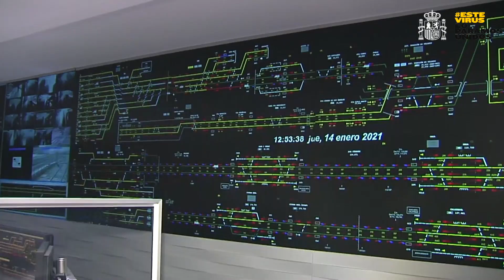Resumen de la semana del 11 al 17 de enero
El presidente se reúne con el Comité Estatal de Coordinación y Dirección del Sistema Nacional de Protección Civil (CECOD). Preside la reunión del Comité de Seguimiento del Coronavirus. Visita, acompañado por la ministra de Defensa, la Unidad Militar de Emergencias, en la Base de Torrejón de Ardoz. Preside la reunión del Comité Estatal de Coordinación y Dirección del Sistema Nacional de Protección Civil. Finalizada la reunión, visita con el ministro del Interior y el director general de Protección Civil, el Centro Nacional de Seguimiento y Coordinación de Emergencias (CENEM). El presidente del Gobierno mantiene en Moncloa un almuerzo de trabajo con los jefes militares. Preside la reunión del Comité Estatal de Coordinación y Dirección del Sistema Nacional de Protección Civil. Visita, con el ministro de Transportes, Movilidad y Agenda Urbana, el Centro de Regulación y Control de la Estación de Madrid Atocha.Preside la reunión del Comité de Seguimiento del Coronavirus, a la que asisten la ministra de Política Territorial y Función Pública y el ministro de Sanidad, en el Complejo de la Moncloa.